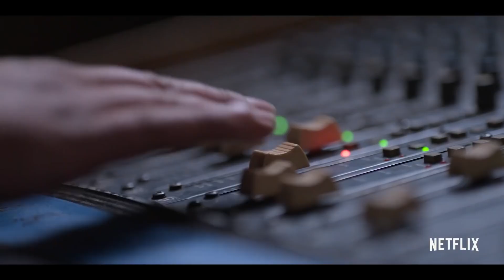Трейлер сериала Селена (2020)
История жизни легендарной мексикано-американской певицы Селены.